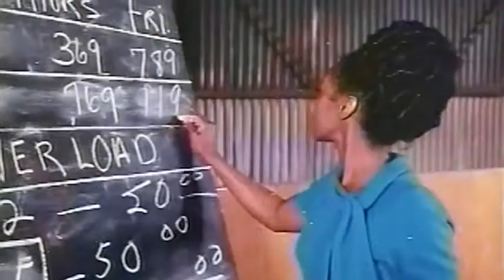Baby Needs a New Pair of Shoes (1974) - Trailer